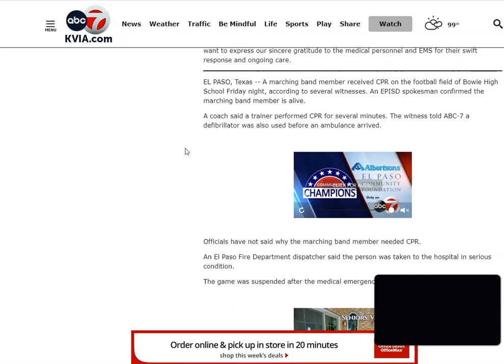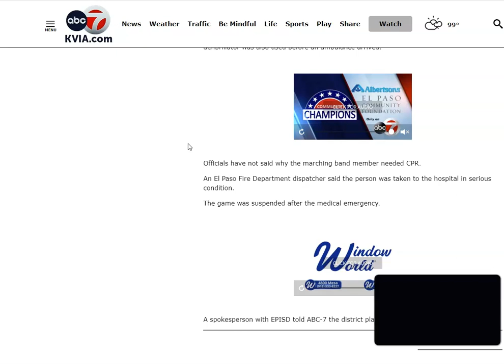What A Save! Athletic Trainer Saves Marching Band Member